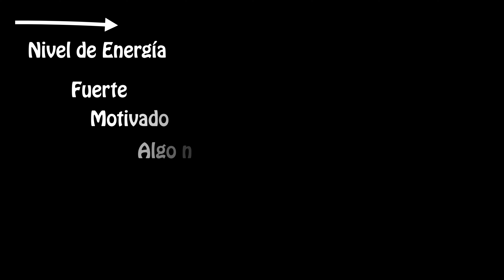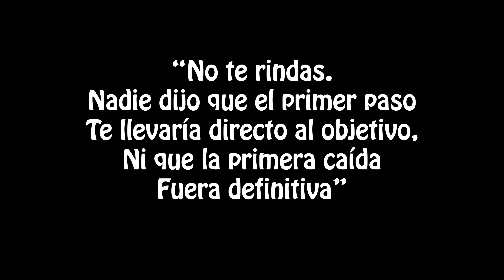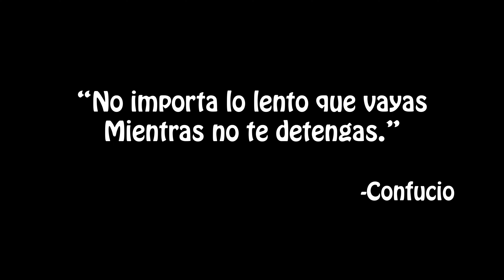Motivación para emprendedores, fotógrafos, youtubers, todos necesitamos un empuje!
Espero que les haya gustado el primer video de la galería de "miércoles random" ideas y conceptos pequeños que espero alguien encuentre algo de valor en estos videos.

Para apoyar Fotografía conCharlie Wollertz:
Compare un cafe:

Domo para GoPro
Insta 360 Go 2
Manfrotto Tripode Medio peso
Vanguard Tripode liviano
Gorilla Tape
NUEVO Control remoto inalambrico
Lume Cube Go
Manfrotto Tippt pequeño
Lampara de sal
Rode Go II microfono
Microfono Lavalier

 @DJI   como dije antes, no es patrocinado pero me encantan los productos